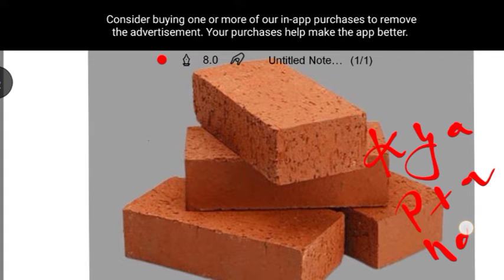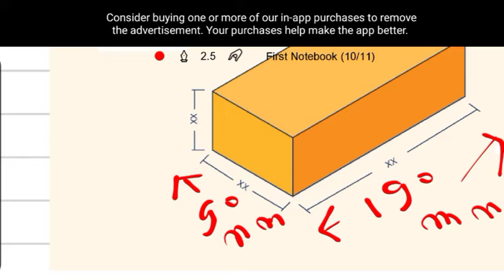civilengineering diplomastudents viralvideo Sscjepreparation civilengineerdeepakkumar